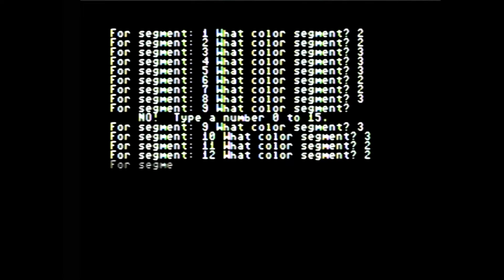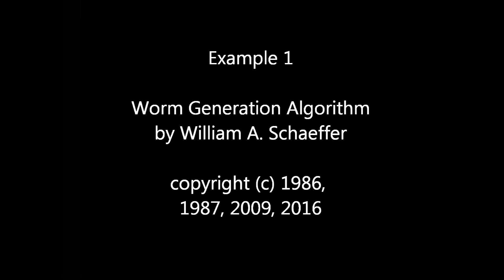Worm Generation Algorithm - Example One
The Dumb Worm

Commodore 64 Basic software program.

William A. Schaeffer

When this worm gets stuck, it doesn't "look ahead" at all.   It just  chooses  right path or left path.  If the worm gets absolutely stuck with no escape, then the worm reverses direction.